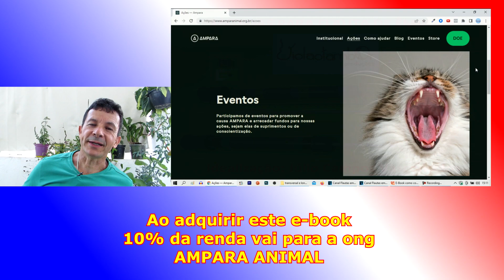Como fazer para a tesoura não escorregar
Adquira a coleção completa para confeccionar flautas em PVC em várias tonalidades e outros aerofones com sucata.

Você estará contribuindo com 10% do valor para ajudar a AMPARA ANIMAL